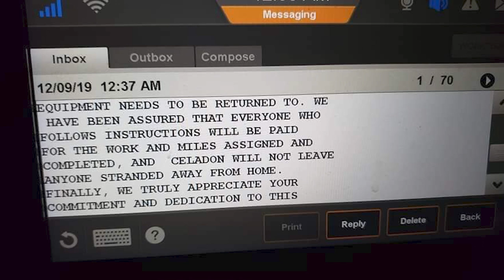Lizzo Twerked In A Thong At A Lakers Game And it Was a Moment!! | Celadon Asian Mai Show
Lizzo Twerked In A Thong At A Lakers Game And it Was a Moment!!

Whats good guys in this video I talk all that ass!!!
The girl lzzo bringing the heat at a Lakers game the other night.
Also I talk not feeling sorry for celadon drivers “please don’t hate me”!!